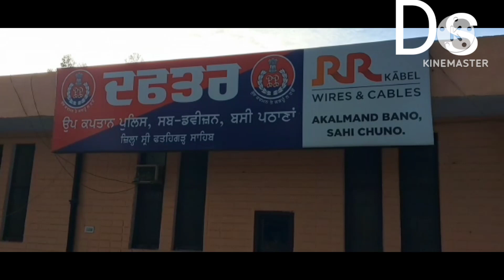ਪੰਜਾਬ ਪੁਲਿਸ ਦੇ ਹੱਥ ਲੱਗੀ ਵੱਡੀ ਸਫਲਤਾ ਨਸ਼ੇ ਦੀ ਵੱਡੀ ਖੇਪ ਬਰਾਮਦਸ੍ਰੀ ਫਤਿਹਗੜ੍ਹ ਸਾਹਿਬ-(ਪ੍ਰਦੀਪ ਕੁਮਾਰ). Ds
ਪੰਜਾਬ ਪੁਲਿਸ ਦੇ ਹੱਥ ਲੱਗੀ ਵੱਡੀ ਸਫਲਤਾ ਨਸ਼ੇ ਦੀ ਵੱਡੀ ਖੇਪ ਬਰਾਮਦ

ਸ੍ਰੀ ਫਤਿਹਗੜ੍ਹ ਸਾਹਿਬ-(ਪ੍ਰਦੀਪ ਕੁਮਾਰ)

ਡਾ. ਰਵਜੋਤ ਗਰੇਵਾਲ IPS ਐਸ.ਐਸ.ਪੀ. ਫਤਹਿਗੜ੍ਹ ਸਾਹਿਬ ਜੀ ਦੇ ਦਿਸ਼ਾ ਨਿਰਦੇਸ਼ਾਂ ਅਨੁਸਾਰ, ਸ਼੍ਰੀ ਦਿਗਵਿਜੇ ਕਪਿਲ, PPS ਐਸ.ਪੀ.(ਡੀ) ਫਗਸ ਅਤੇ ਸ਼੍ਰੀ ਅਮਰਪ੍ਰੀਤ ਸਿੰਘ PPS ਡੀ.ਐਸ.ਪੀ. ਸਬ-ਡਵੀਜ਼ਨ ਬਸੀ ਪਠਾਣਾ ਦੀਆਂ ਹਦਾਇਤਾਂ ਅਨੁਸਾਰ ਮਾੜੇ ਅਨਸਰਾ ਖਿਲਾਫ ਚਲਾਈ ਵਿਸ਼ੇਸ਼ ਮੁਹਿੰਮ ਤਹਿਤ ਐਸ.ਆਈ. ਨਰਪਿੰਦਰਪਾਲ ਸਿੰਘ ਮੁੱਖ ਅਫਸਰ ਥਾਣਾ ਬਡਾਲੀ ਆਲਾ ਸਿੰਘ
ਸਮੇਤ ਪੁਲਿਸ ਪਾਰਟੀ ਦੇ ਮਿਤੀ 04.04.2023 ਨੂੰ ਗਸਤ ਬਾ ਚੈਕਿੰਗ ਸ਼ੱਕੀ ਅਤੇ ਭੈੜੇ ਪੁਰਸ਼ਾਂ ਦੇ ਸਬੰਧ ਵਿੱਚ ਬਡਾਲੀ ਆਲਾ ਸਿੰਘ ਤੋਂ ਹੰਸਾਲੀ ਸਾਇਡ ਨੂੰ ਜਾ ਰਹੇ ਸੀ, ਜਦੋਂ ਉਹ ਬੱਸ ਅੱਡਾ ਪਿੰਡ ਦੁਭਾਲੀ ਪਾਸ ਪੁੱਜੇ ਤਾਂ ਸੜਕ ਪਰ ਖੱਬੇ ਹੱਥ ਇੱਕ ਮੋਨਾ ਨੌਜ਼ਵਾਨ ਆ ਰਿਹਾ ਸੀ, ਜਿਸਦੇ ਮੋਢਿਆ ਪਰ ਇੱਕ ਵਜ਼ਨਦਾਰ ਪਿੱਠੂ ਬੈਗ ਟੰਗਿਆ ਹੋਇਆ ਸੀ। ਜੋ ਪੁਲਿਸ ਪਾਰਟੀ ਨੂੰ ਦੇਖ਼ ਕੇ ਘਬਰਾ ਕੇ ਪਿੰਡ ਦੁਭਾਲੀ ਵੱਲ ਜਾਂਦੀ ਸੜਕ ਨੂੰ ਭੱਜਣ ਲੱਗਾਂ, ਜਿਸਨੂੰ ਐਸ.ਆਈ. ਨਰਪਿੰਦਰਪਾਲ ਸਿੰਘ ਨੇ ਸਮੇਤ ਪੁਲਿਸ ਪਾਰਟੀ ਦੇ ਸ਼ੱਕ ਦੀ ਬਿਨਾਹ ਪਰ ਕਾਬੂ ਕੀਤਾ ਅਤੇ ਜਿਸਨੇ ਆਪਣਾ ਨਾਮ ਸੰਜੇ ਕੁਮਾਰ ਪੁੱਤਰ ਰਾਮ ਚੰਦਰ ਸਾਹਨੀ ਵਾਸੀ ਵਾਰਡ ਨੰਬਰ 09 ਪਿੰਡ ਬ੍ਰਿਦਾਬੰਨ ਮੋਤਨਾਜੇ ਥਾਣਾ ਤਰੇਅਣੀ ਜਿਲ੍ਹਾ ਸਿਵਹਰ (ਬਿਹਾਰ) ਦੱਸਿਆ। ਜਿਸ ਦੇ ਮੋਢੇ ਪਰ ਟੰਗੇ ਪਿੱਠੂ ਬੈਗ ਦੀ ਤਲਾਸ਼ੀ ਸ਼੍ਰੀ ਅਮਰਪ੍ਰੀਤ ਸਿੰਘ PPS ਡੀ.ਐਸ.ਪੀ. ਸਬ-ਡਵੀਜ਼ਨ ਬਸੀ ਪਠਾਣਾ ਦੀ ਹਾਜ਼ਰੀ ਵਿੱਚ ਕੀਤੀ ਗਈ, ਜਿਸ ਵਿੱਚੋ 07 ਕਿੱਲੋਗ੍ਰਾਮ ਅਫ਼ੀਮ ਬ੍ਰਾਮਦ ਹੋਈ। ਜਿਸ ਦੇ ਖਿਲਾਫ ਮੁਕੱਦਮਾ ਨੰਬਰ 27 ਮਿਤੀ 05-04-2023 ਅ/ਧ 18(c)-61-85 NDPS Act,1985 ਥਾਣਾ ਬਡਾਲੀ ਆਲਾ ਸਿੰਘ ਦਰਜ਼ ਕੀਤਾ ਗਿਆ ਹੈ। ਦੋਸ਼ੀ ਨੂੰ ਅੱਜ ਮਾਨਯੋਗ ਅਦਾਲਤ ਫ਼ਤਹਿਗੜ੍ਹ ਸਾਹਿਬ ਵਿਖੇ ਪੇਸ਼
ਅਦਾਲਤ ਕਰਕੇ ਦੋਸ਼ੀ ਦਾ ਪੁਲਿਸ ਰਿਮਾਂਡ ਹਾਸਲ ਕਰਕੇ ਡੂੰਘਾਈ ਨਾਲ ਪੁੱਛਗਿੱਛ ਕੀਤੀ ਜਾਵੇਗੀ।     Ds